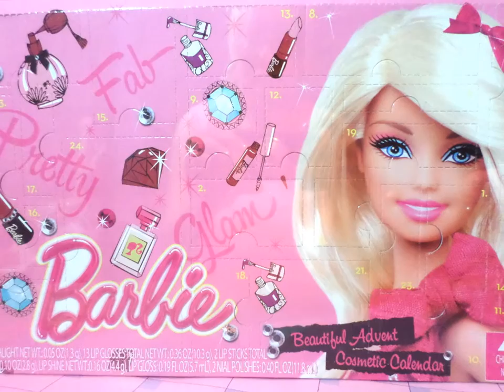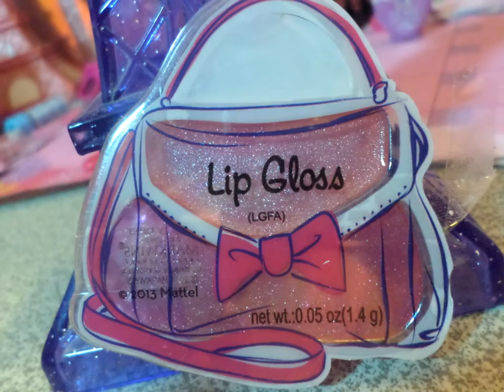Barbie Hermoso Calendario de Adviento de Cosmeticos